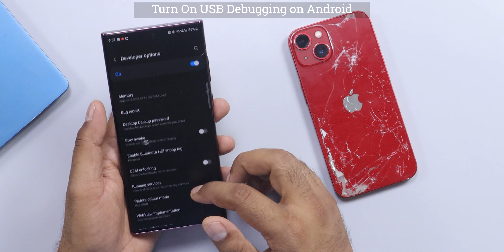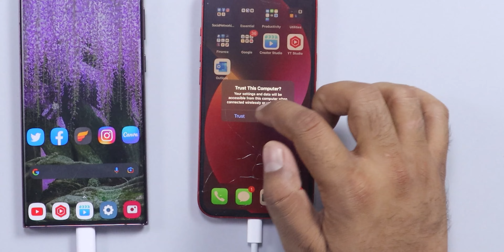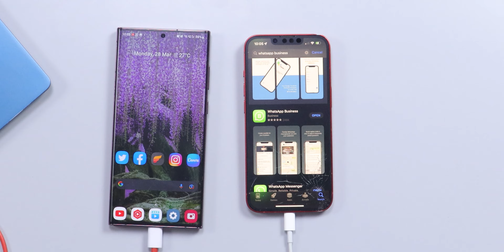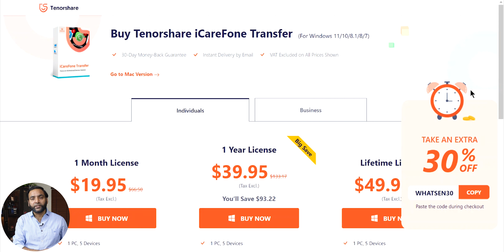Best Way to Transfer WhatsApp Data from Android to iPhone | iPhone to Android 2022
How to Transfer WhatsApp data from Android to iPhone➤Try Tenorshare iCareFone Transfer

The video will help you learn how to easily transfer WhatsApp data from Android to iPhone. Following the steps, your WhatsApp data will be transferred properly to your new device. With its clear and clean UI, anyone can use the software to transfer WhatsApp data with just a few taps.
With Tenorshare iCareFone Transfer, you can easily transfer WhatsApp from Android to iPhone and vice versa. And you can also restore WhatsApp backup from Google Drive to iPhone.